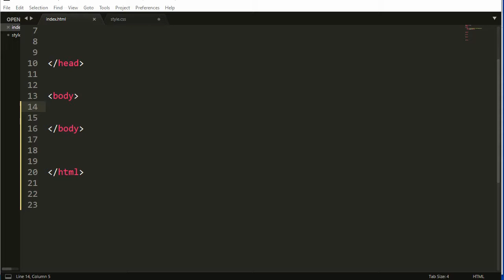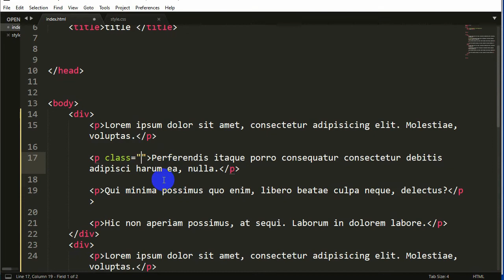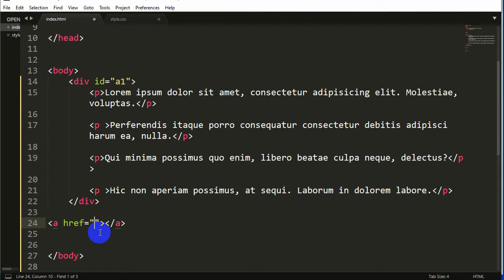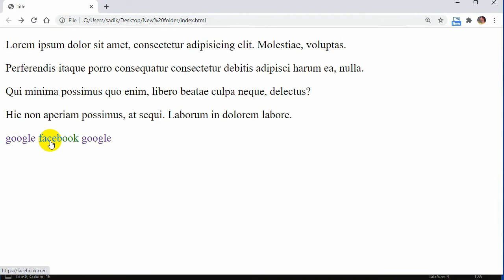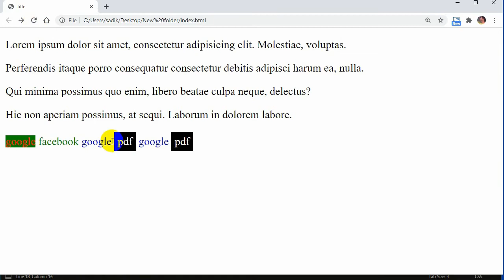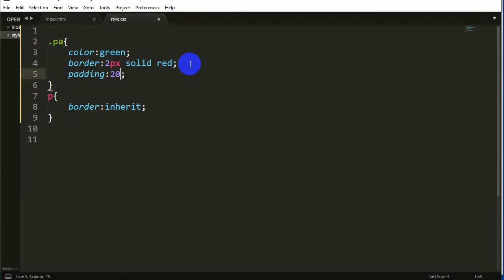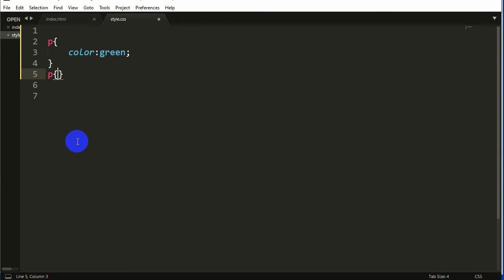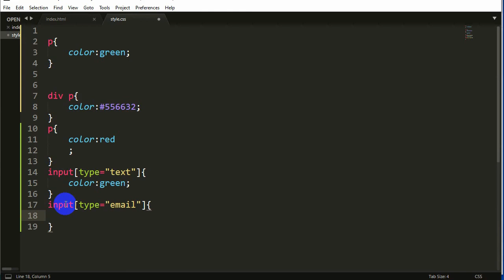html and CSS basic to advance tutorial: Bangla : Part: 5, CSS selectors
In toddy's video I am going to show you about css selectors such as class, Id  ,Attributes selectors, type selectors and css specificity.

00:00 Intro
00:55 Css universal selector
02:27 direct selector
03:23 css class
06:38 css id selector
07:55 Attributes selector in css
16:49 css inherit or inheritance
21:18 css specificity
25:43 css type selector